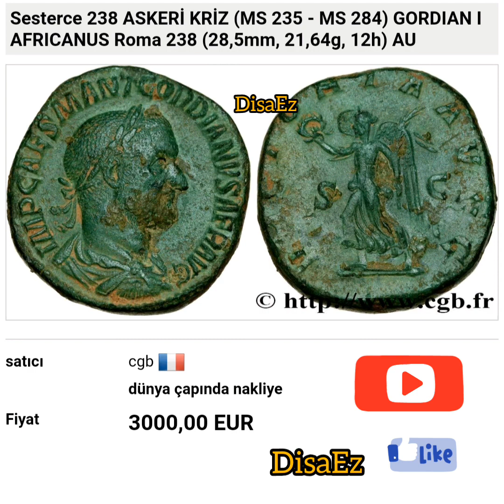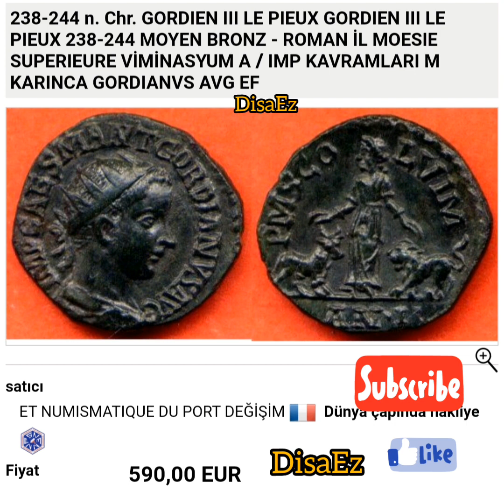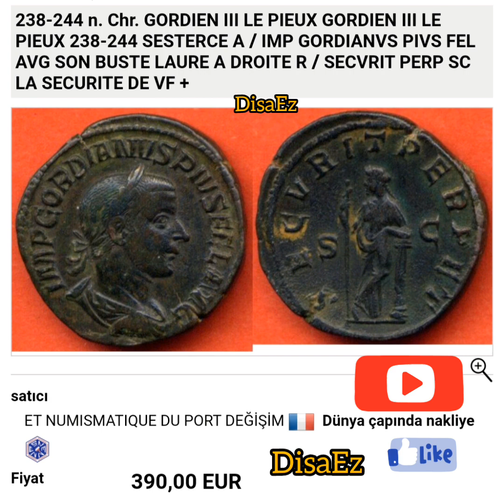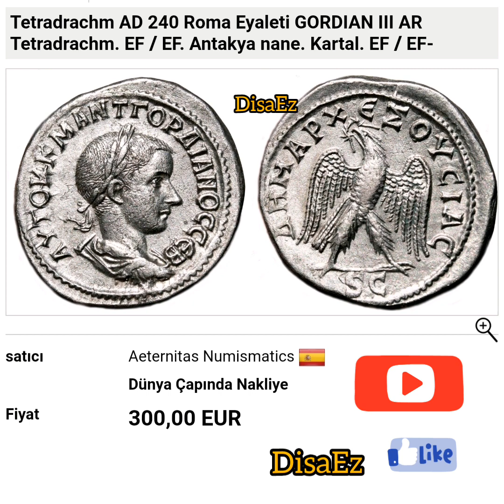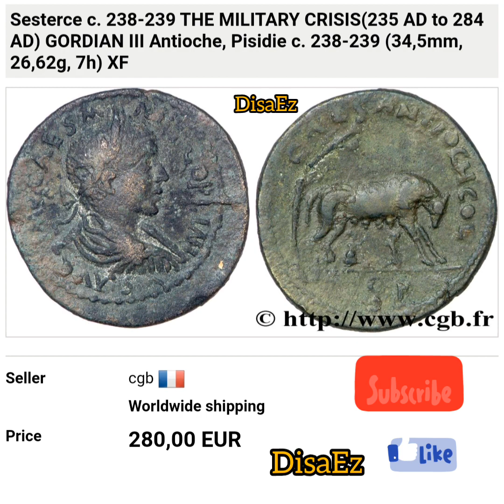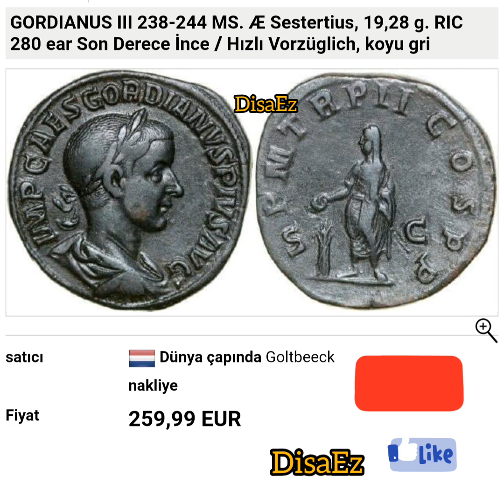Kral Gordian 3 sikkeleri